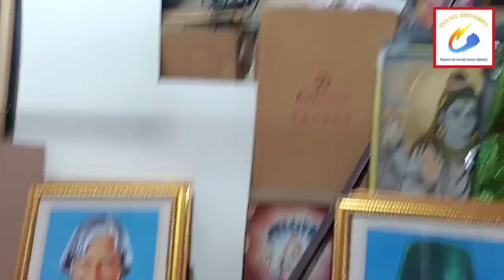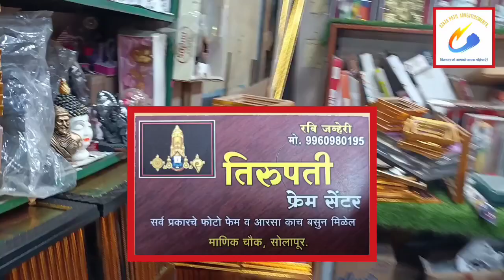नुरवंशी ✨ पाटील घराण्याची शाही 👑 दिवाळी 🪔 Tractor 🚜 मिरवणूक 🥳 !!! (Last Episode No. 7.).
आज दिनांक, २३ से २६ ऑक्टोबर २०२२ हम सभी लोग लिंबी चिंचोळी गाव, सोलापूर शहर और पुरे भारत 🇮🇳 में मिल झुल कर दिवाली 🪔 Celebrate करने वाले है.

बोहोत ही बेहतरीन 👍🏻 तरीके से हम २ साल के बाद धुम धाम से इस साल दिवाली 🪔 मनायेंगे.

इन्शाल्ला 🤲🏻 !!!

Last Episode No. 7. - नुरवंशी ✨ पाटील घराण्याची शाही 👑 दिवाळी 🪔 Tractor 🚜 मिरवणूक 🥳 !!!

Sooner -

तिरुपती Gifts 🎁 और Frame 🖼️ Center, माणिक चौक, सोलापूर शहर !!!

Chapter's :-

00:00 - पाटील 👑 !!!
00:20 - Last Episode No.7. Start !!!
01:29 - तैयारी !!!
01:54 - शाही 🤴🏻 मिरवणूक 🥳 !!!
02:24 - Advertisement 📢 Break !!!
04:46 - शाही 👑 दिवाळी 🪔 !!!
10:00 - Last Episode No. 7. समाप्त !!!
10:36 - Next Series 👌 !!!